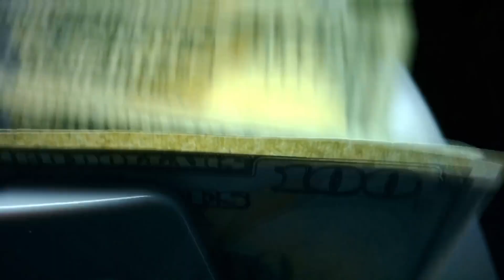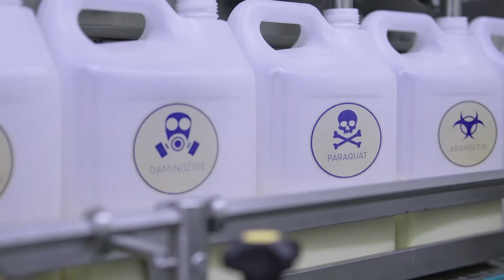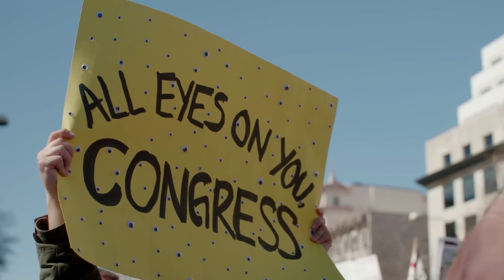Jason Momoa Embraces His Feminine Side in 'Common Ground': Movie Review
Fred recently attended a special screening of the eye-opening documentary 'Common Ground,' and you won't believe the twists, turns, and laughs he brings to the review!

Get ready for a rollercoaster of emotions as they delve into the urgent message behind soil regeneration and the magic of organic farming. But here's the kicker – Fred serves up his no-holds-barred opinions on everything, from virtue signaling to Jason Momoa's surprising revelations. You won't want to miss his hilarious take on it all.